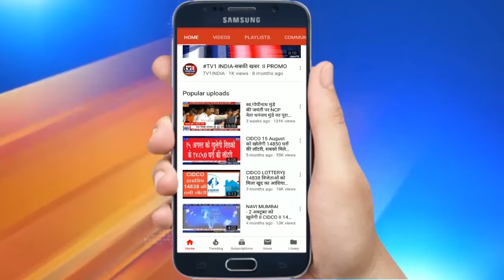यूथ कांग्रेस ने शहीद किसानों को दी श्रद्धांजलि | मोदी सरकार से आव्हान - अन्नदाताओं पर रहम करो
दिल्ली में चल रहे किसान आंदोलन के बीच शहीद हुए 40 किसानों को आज नवी मुंबई यूथ कांग्रेस ने श्रद्धांजलि दी. जिलाध्यक्ष सुबिन बाबू थामस के नेतृत्व में बेलापुर चौक पर आयोजित एक सादे कार्यक्रम में कार्यकर्ताओं ने मोमबत्तियां जलाकर शहीद किसानों के प्रति श्रद्धांजलि अर्पित की.